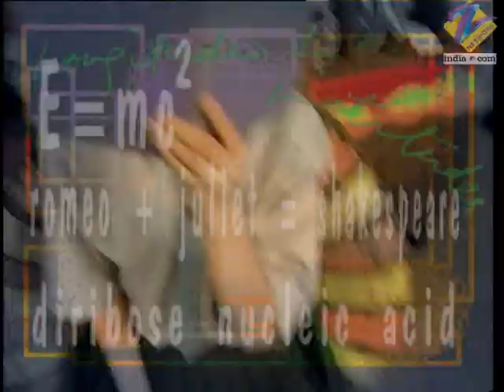Hip Hip Hurray | Ep.59 | Nonie और बाकी लड़कियों पे छाया खतरा | Full Episode | ZEE TV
Rajan Traps All The Girls And Rafey In The Godown. Rafey Tries To Open The Main Door, And Rajan Fires At His Arm. He Threatens To Kill All The Students If They Try To Escape.

Show Name : Hip Hip Hurray
Producer/Star Cast : Vishal Malhotra ,Peeya Rai Chowdhary ,Samantha Tremayne
Episode No : 59

Hip Hip Hurray is a Hindi romantic drama television series starring Nilanja Sharma, Rushad Ra, Purab Kohli, Bhumika Chawla, uheed Cyrusi and Sharokh Barucha.

Hip Hip Hurray - Full Ep - 59 - Zee TV